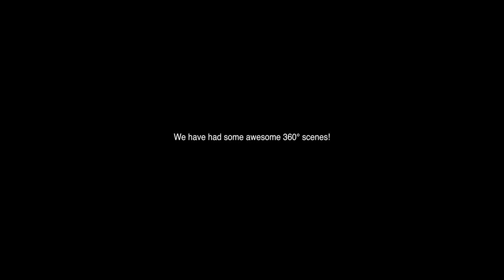MAJIN VEGETA KILLS CROWD! Dragon Ball 360°